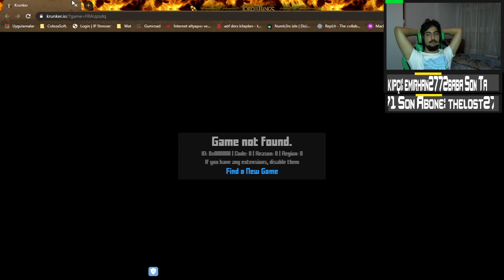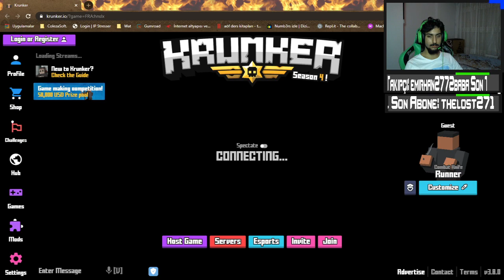Birazda Krunker ... | Her 150000 ES Puanda Yeni ÇEKİLİŞ | Endlosspiel